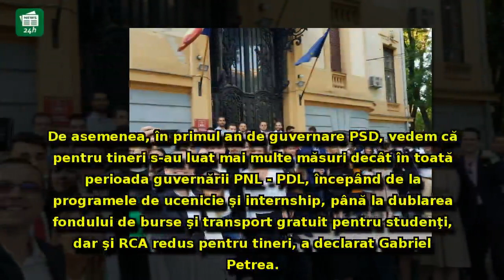LOVITURĂ GROAZNICĂ pentru Traian Băsescu: PSD spune că a luat toată conducerea centrală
LOVITURĂ GROAZNICĂ pentru Traian Băsescu: PSD spune că a luat toată conducerea centrală și majoritatea membrilor Organizației de Tineret a PMP - FOTO